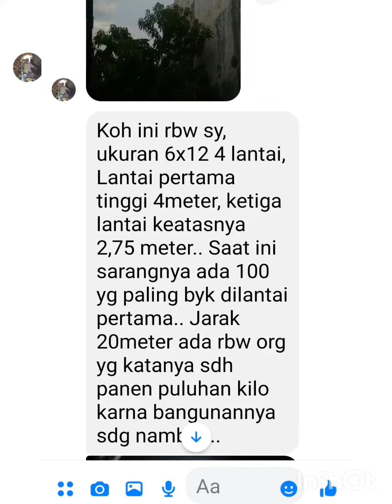6x12x4.lantai stagnan sarang 100.keping .. skrg sdh oke walet nya